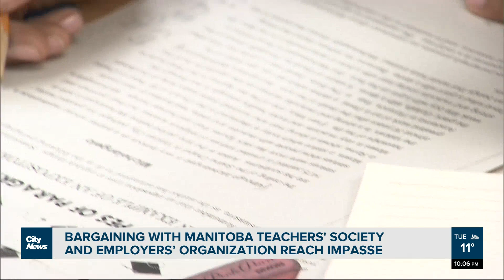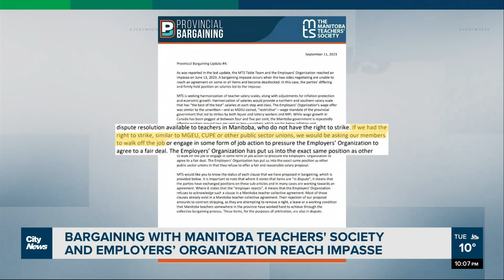Bargaining between Manitoba teachers and Employers’ organization reaches an impasse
The Manitoba Teachers’ Society and the Employers’ organization have reached an impasse, according to a letter sent to union members that has been leaked online. Edward Djan has more.